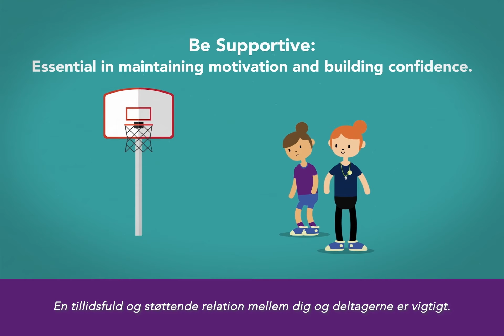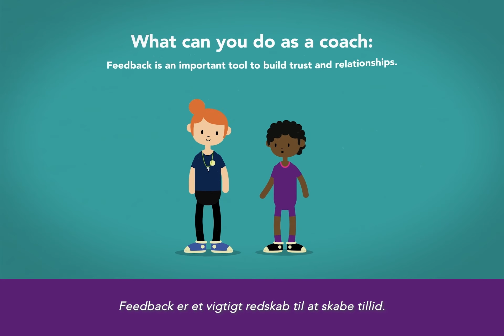5 SHEGOTGAME BE SUPPORTIVE Master Danish Revised 25 2 22 v1